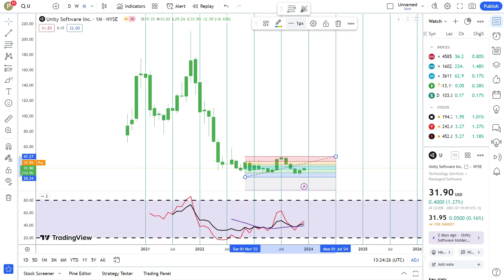Unity Software Inc. Stock Trading: Tips & Strategies for Investors | Financial Texture | #0493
Unlock the full potential of Unity Software Inc.(U) stock with our comprehensive trading guide! In this video from Financial Texture, we delve into everything you need to know about trading Unity Software Inc. stock, offering expert tips, proven strategies, and in-depth market insights to help you navigate your investment journey. Whether you're an experienced trader or a beginner, our analysis will equip you with the knowledge you need to make informed decisions and maximize your investment returns.

Take advantage of this opportunity to enhance your trading skills and gain a competitive edge in the stock market.

We'll start with an overview of Unity Software Inc. (U), highlighting its key business segments and recent developments. Next, we'll analyze a detailed market performance, examining historical trends and identifying factors influencing U's stock price. Our video will also cover essential trading strategies tailored for Trimble Inc. stock, including technical and fundamental analysis approaches.

Understanding risk management is crucial for successful trading, so we'll share valuable tips on protecting your investments and minimizing potential losses. We'll also provide future market projections based on current industry trends and expert forecasts, giving you a well-rounded perspective on Unity Software Inc.'s growth potential.

To ensure we address your specific concerns, we've included a Q&A section where we answer common questions from our viewers.